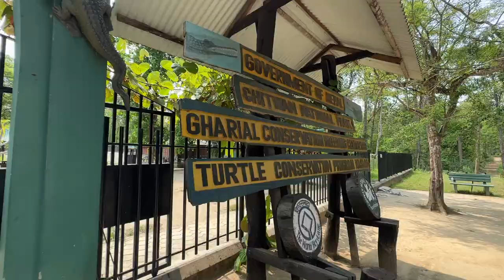CHITWAN (NEPAL) JUNGLE SAFARI Worth it ? | EP:-11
Chitwan National Park is a preserved area in the Terai Lowlands of south-central Nepal, known for its biodiversity. Its dense forests and grassy plains are home to rare mammals like one-horned rhinos and Bengal tigers. The park shelters numerous bird species, including the giant hornbill. Dugout canoes traverse the northern Rapti River, home to crocodiles. Inside the park is Balmiki Ashram, a Hindu pilgrimage site.

Riding Gear Store address :-
Tiger Moto Riding store:- Shop No 4, Adarsh Niwas, Mukteshwar Ashram Rd, IIT, Powai, Mumbai

Editing software : Adobe premier pro CC
Camera : Canon G7X Mark-II, Gopro hero 6.
Motorcycle : Pulsar 180, Fazer, Mojo, Duke390, Vstrom650, Tiger800XCX
Car: Honda Amaze